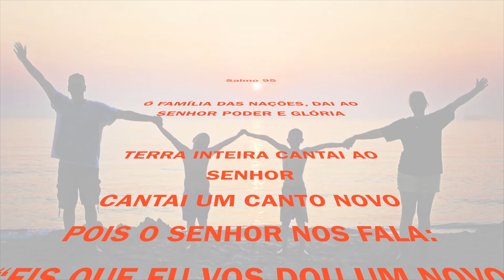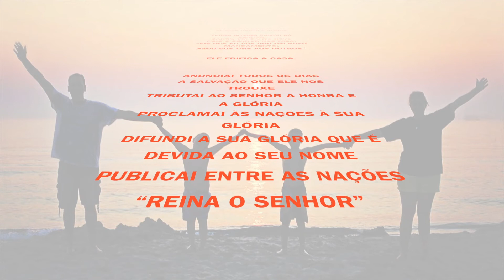Salmo 95 ( narrado )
SALMO 95

Ó FAMÍLIA DAS NAÇÕES, DAI AO SENHOR PODER E GLÓRIA

TERRA INTEIRA CANTAI AO SENHOR
CANTAI UM CANTO NOVO
POIS O SENHOR NOS FALA:
“EIS QUE EU VOS DOU UM NOVO MANDAMENTO:
AMAI-VOS UNS AOS OUTROS”
ELE EDIFICA A CASA.

ANUNCIAI TODOS OS DIAS
A SALVAÇÃO QUE ELE NOS TROUXE
TRIBUTAI AO SENHOR A HONRA E A GLÓRIA
PROCLAMAI ÀS NAÇÕES À SUA GLÓRIA
DIFUNDI A SUA GLÓRIA QUE É DEVIDA AO SEU NOME
PUBLICAI ENTRE AS NAÇÕES
“REINA O SENHOR”